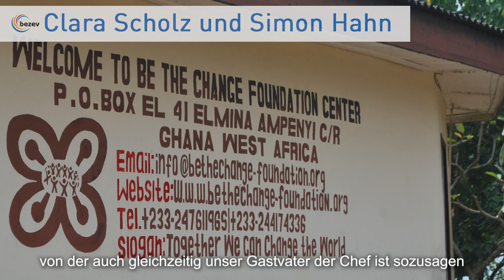Clara und Simon bei BeTheChange in Ghana